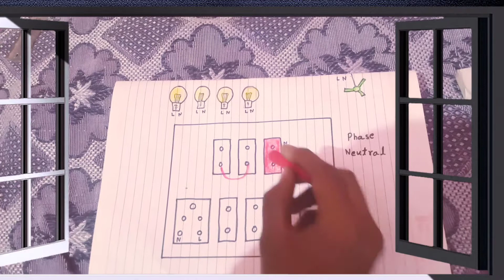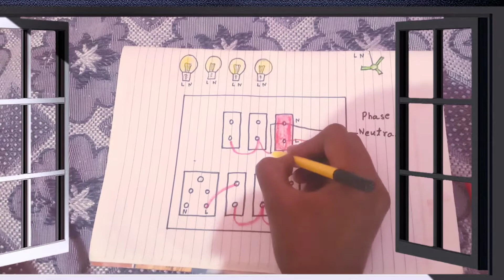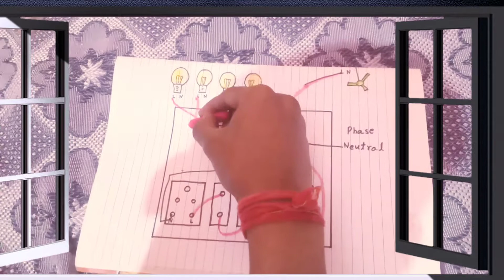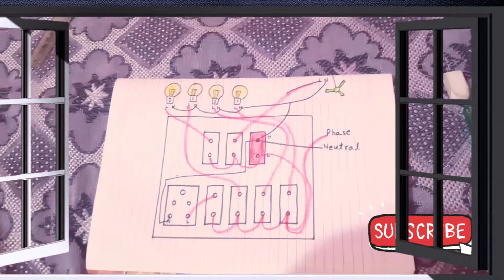1 socket 1 indicator 6 Switch ka borad wiring kese kare 🤔👀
1 socket 1 indicator 6 Switch ka  borad wiring kese kare 🤔👀

And